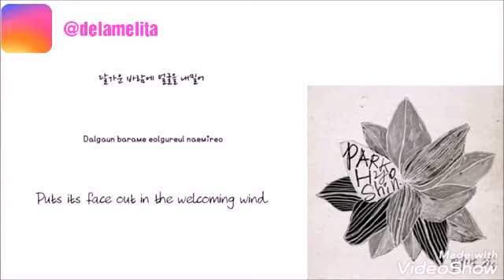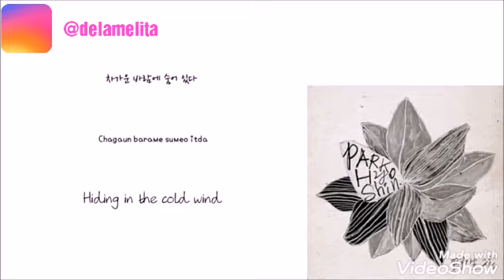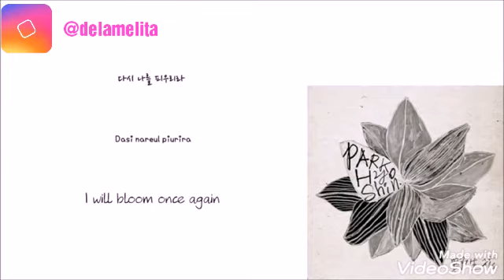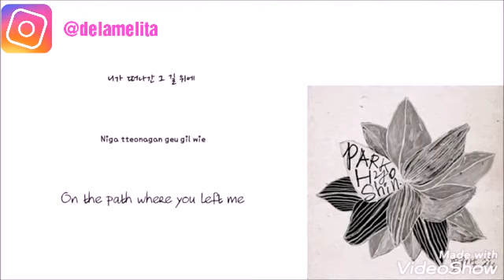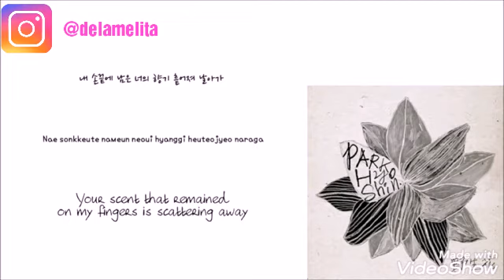Park Hyo Shin - Wild Flower Lyric | Lagu Pengantar Tidur Terbaik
Have a Good Vibes only💕💕